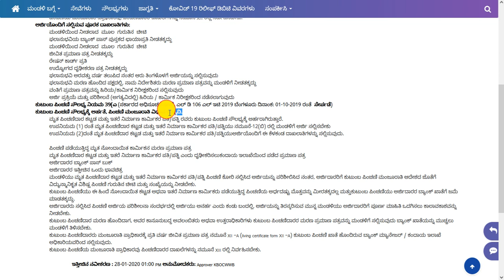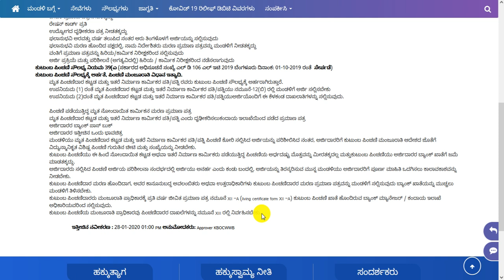Pension Schemes for building or other construction worker